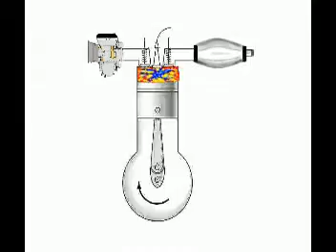4 stroke Moped Racing Engine. Engine animation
A racing 4stroke Moped engine pushed to it limits! Can it handle it?